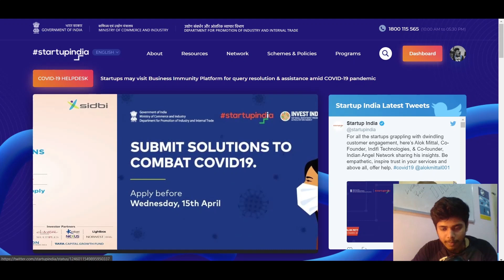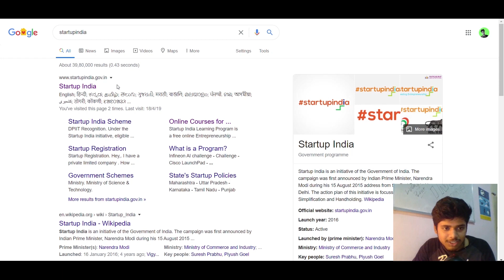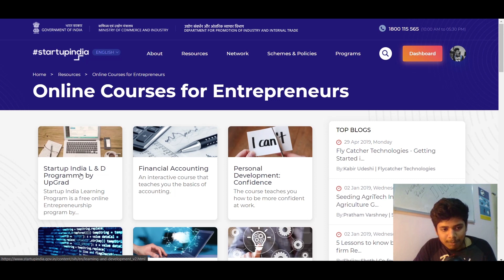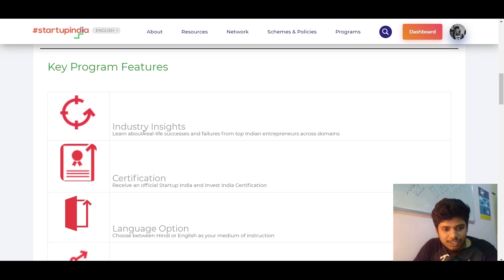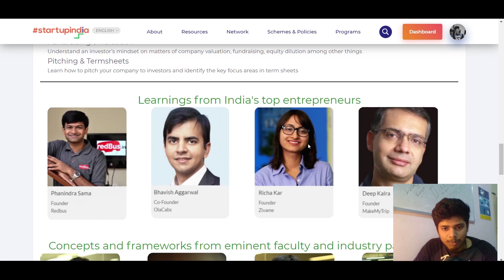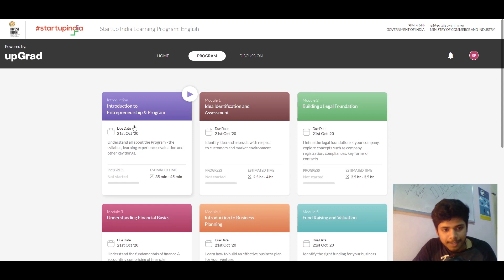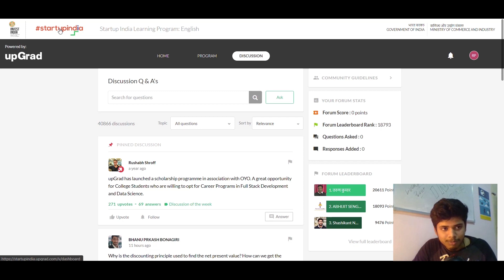How to get FREE COURSES and Certification from STARTUP INDIA? | [Explained in Hindi]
1:15  Click here to get to the how-to enroll part
Startup India is offering free courses and certifications to Entrepreneurs and students to improve upon their skills, these courses can be accessed from the startup India website. They are designed for entrepreneurs and businessman but students who wanna improve their business knowledge improve their career can take the course. This course comes with a completion certificate for free authorized by startup India and the Government of India. I have talked about these in the video and told them how to enroll in these courses for free?

Here are some other videos that you might want to have a look: